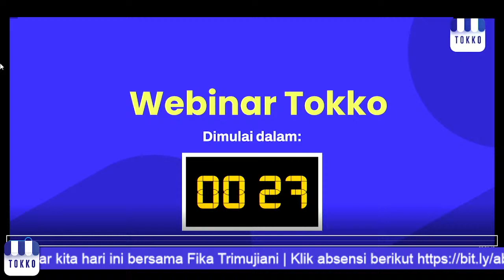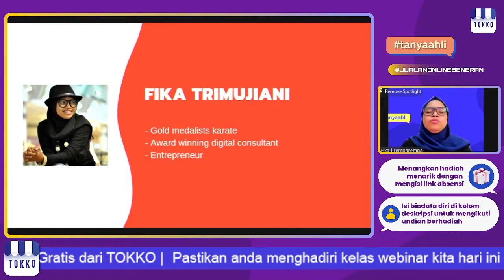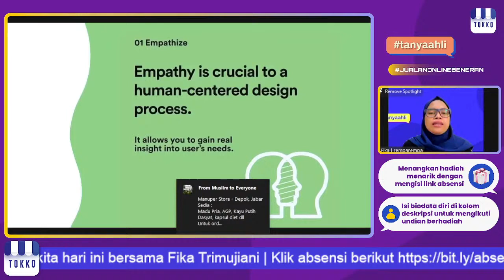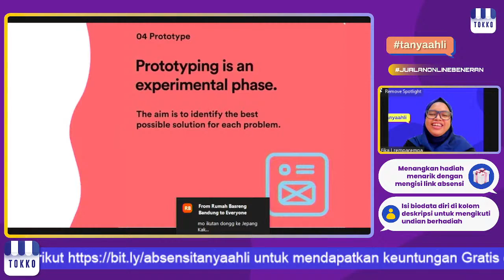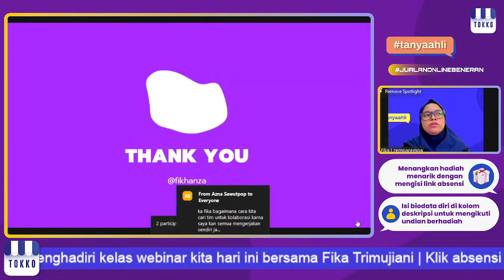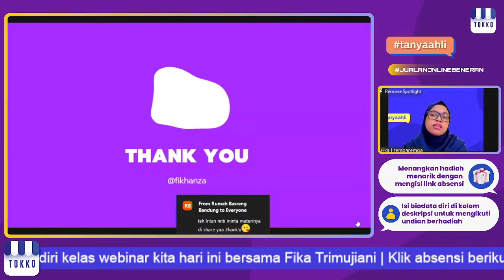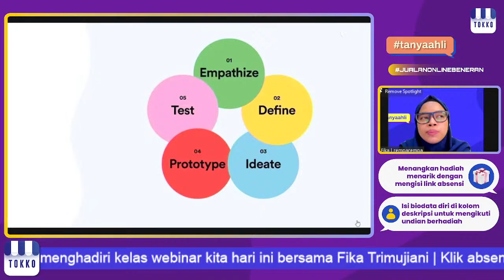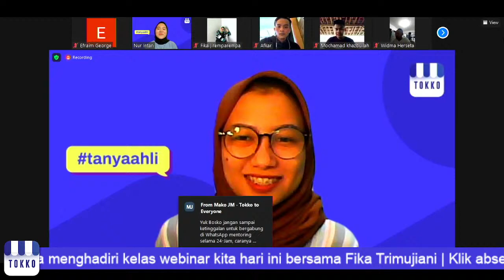MasterClass Ops & Sales Eps 5 - Strategi Invoasi dalam Bisnis | Fika Trimujiani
TanyaAhli

Tentu saja, memulai bisnis tidak terjadi dalam semalam. Membangun bisnis yang sukses ada pasang surutnya, dan salah satunya adalah masalah pelanggan, terutama untuk bisnis baru. Berikut cara menarik perhatian konsumen, simak penjelasannya:

SPEAKER :
Fika Trimujiani
Digital consultant & CEO Tanka Inovasi Visimuda

TEMA :
Strategi Invoasi dalam Bisnis | Fika Trimujiani

Ingin bertanya langsung?

Dapatkan benefit khusus untuk komunitas berupa:
*Support kegiatan komunitas
*Asisten Bisnis 24 Jam
*Mentoring bisnis
*Memperluas relasi bisnis